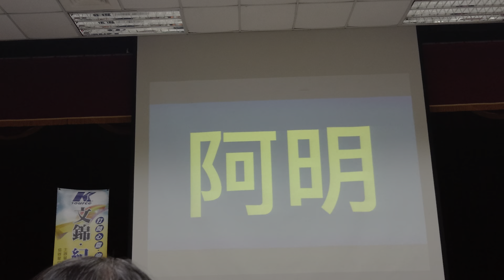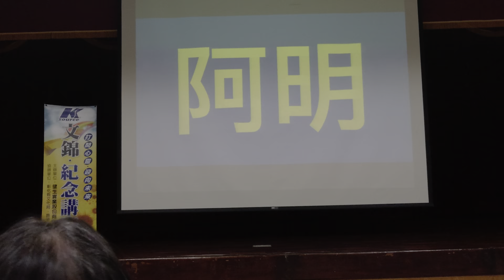2018 文錦紀念講座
美麗心視界 幸福好人生

  主講：黃添明 師兄

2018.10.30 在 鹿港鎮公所